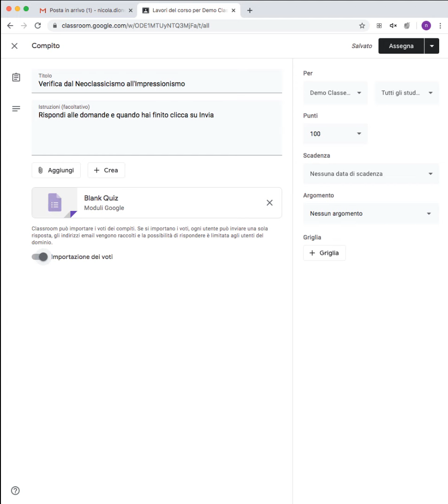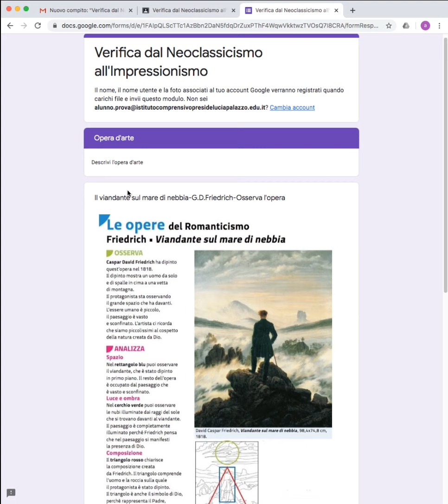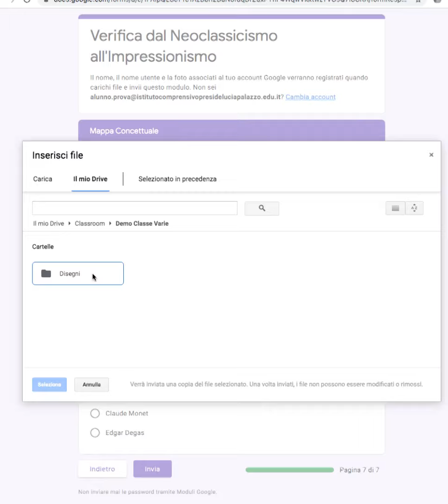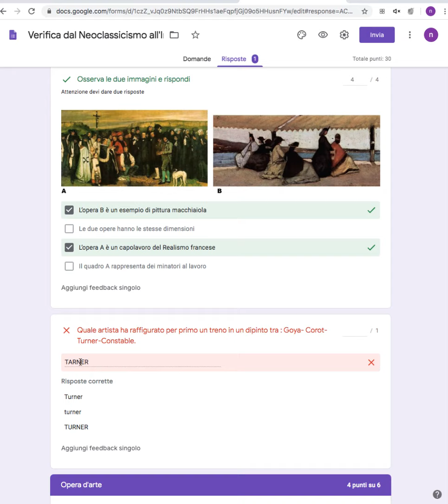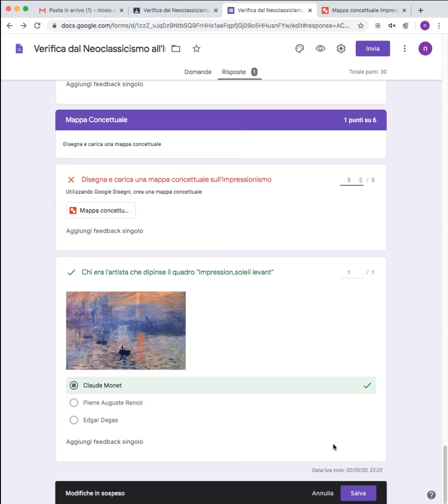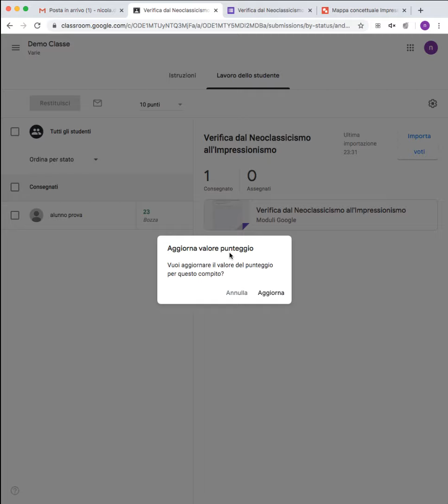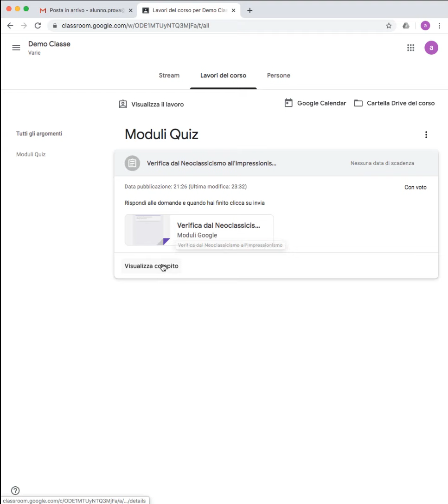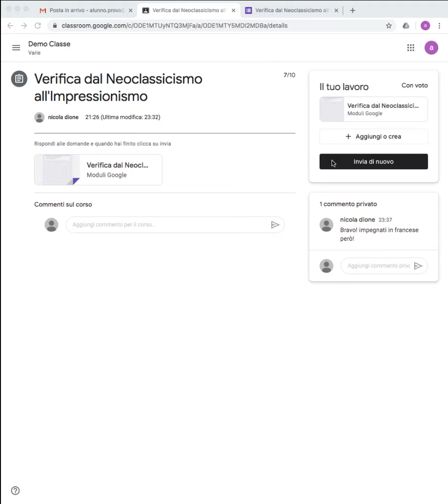Google Moduli- verifica con revisione manuale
Verifiche con Google Moduli, con l'opzione nelle impostazioni di pubblicare il voto:Successivamente, dopo la revisione manuale- La possibilità di correggere, dopo l'invio del modulo dello studente, da parte del docente.
Checks with Google Forms, with the option in the settings to publish the grade: Subsequently, after the manual revision - The possibility of correcting, after the student has sent the form, by the teacher.